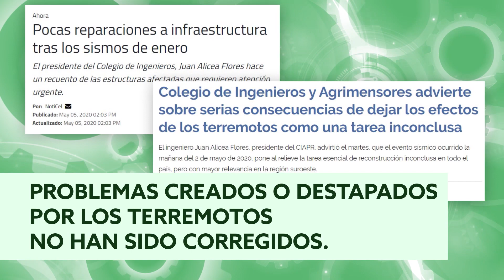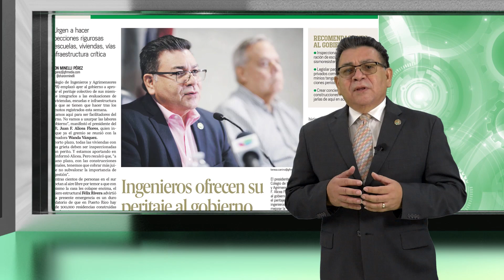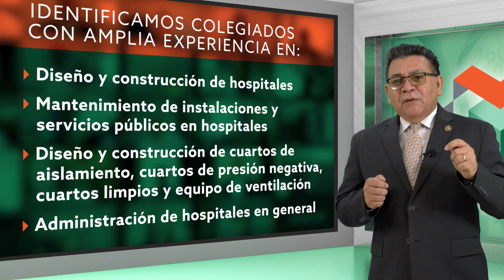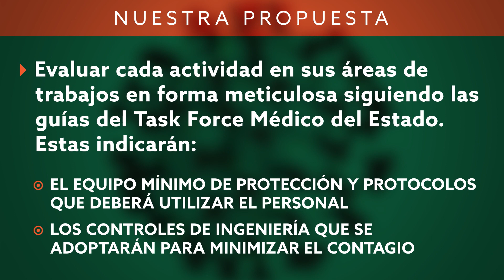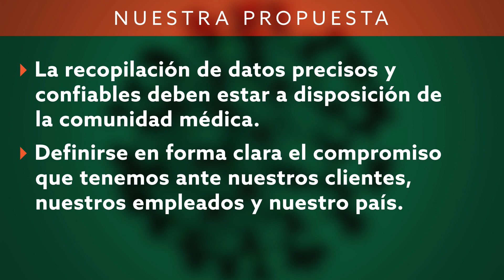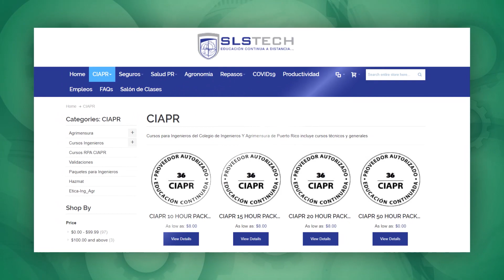Expo Cumbre 2020 Mensaje del Presidente Ing. Juan F. Alicea Flores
Mensaje del Presidente en la Semana de la Ingeniería y Agrimensura en Puerto Rico